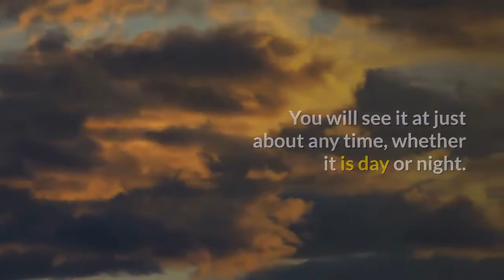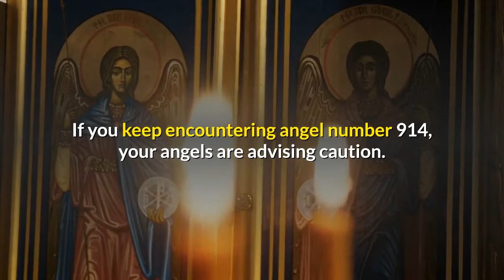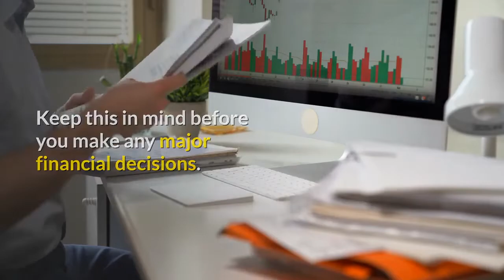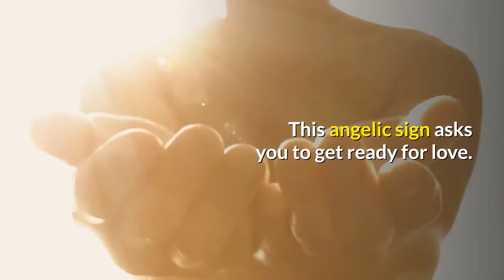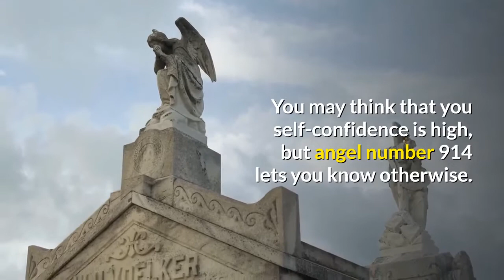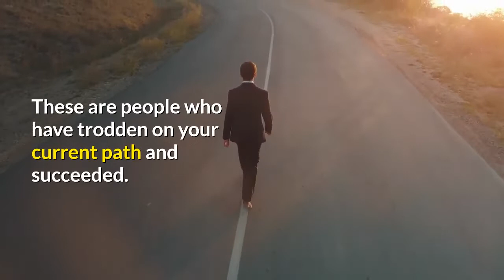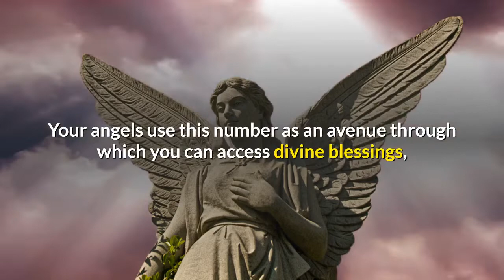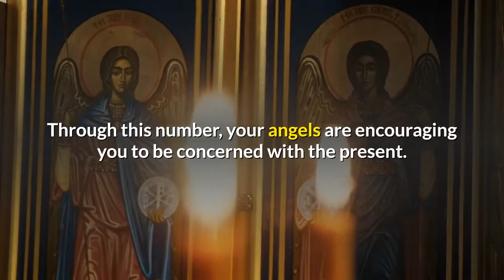Angel Number 914 Meaning: Shocking Truths Revealed!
If you keep encountering angel number 914, your angels are advising caution. You are being cautioned against being reckless where you financial matters are concerned.

There are hard times ahead. You need to prepare for this. You will soon realize that some of your friends are not who they say they are.

They will flee at the first sign of challenges. You will come to realize that their loyalties don’t lie with you.

Consider where you invest your money. Don’t jump into any scheme that comes by. Some money-making schemes only exist to fleece clueless clients.

Your angels are asking you not to fall victim of such unscrupulous plans. Review how you use your money. Ensure that your money-spending habits are solid.

Also, angel number 914 is synonymous with saving. Don’t be a spendthrift. Keep something aside for the rainy days ahead.